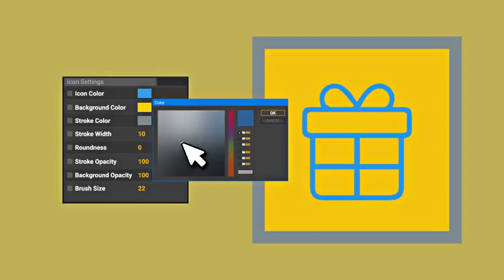Sketch Drawing Doodle Icon Set - line Animated Icons by likeman | After Effects Template | Element